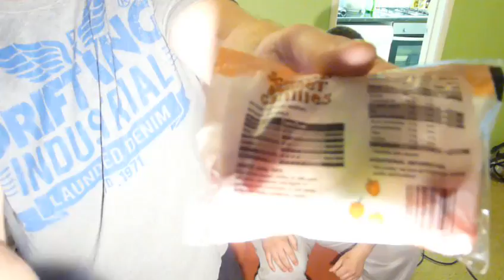Extra hot chilli challenge !!!!!!!! Ogień z dupy ! :)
Scotch bonnet chilli challenge! Małe problemy techniczne więc jakość jest jaka jest ale wszystko widać :)